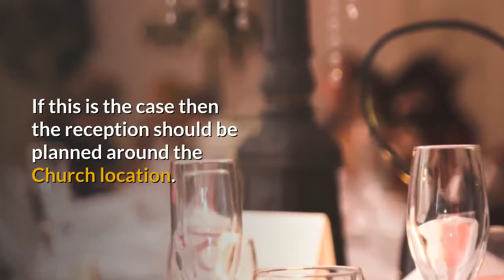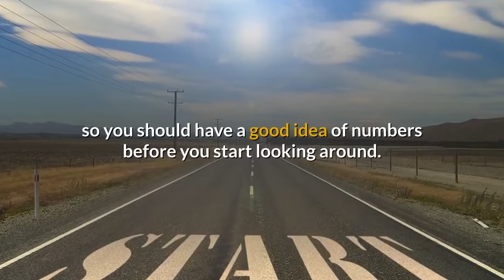The Wedding Guide UK Advice - Choosing Your Wedding Reception